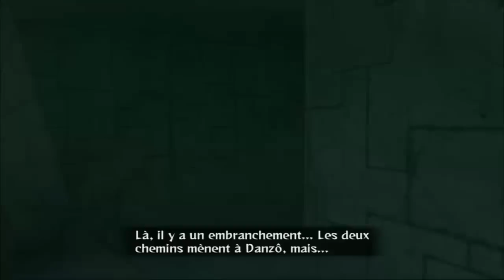Naruto Shippuden : Ultimate Ninja Storm 3 : Episode 3 - Sasuke passe à l'action !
Voici un new épisode de Naruto shippuden Ultimate Ninja Storm 3 où j'incarne cette fois ci Sasuke qui vient de pénétrer dans le conseil des 5 Kage afin de chercher Danzo (Le nouveau Hokage) et je dirais même de le tuer !
Toujours de longue cinématiques. Mais toujours d'aussi bonnes qualités !

Merci à tous de suivre cette aventure ! C'est un honneur pour moi.